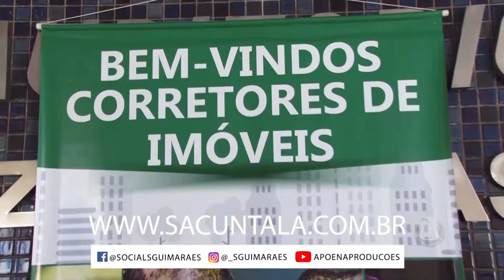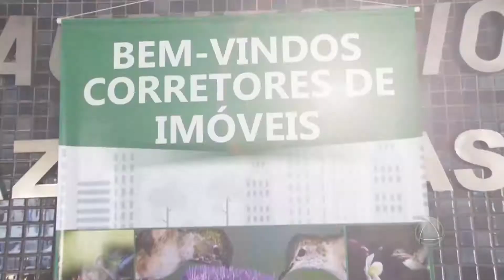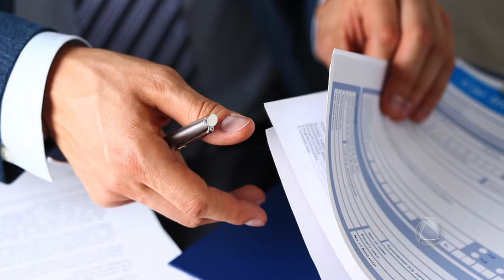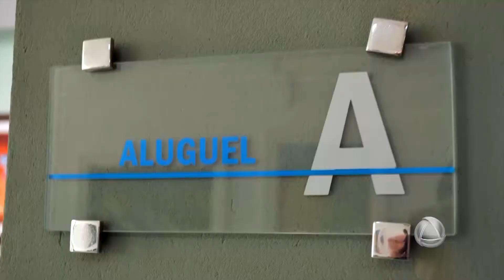PROGRAMA THAT'S ALL 17/03/2018 - BLOCO 01